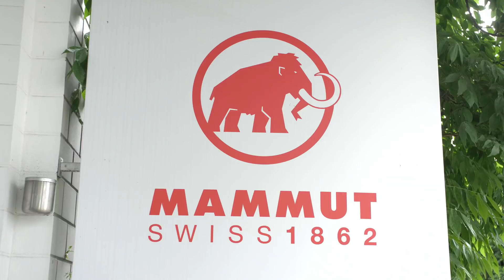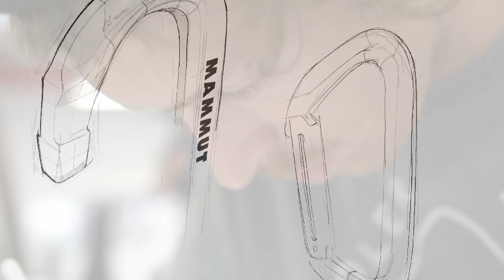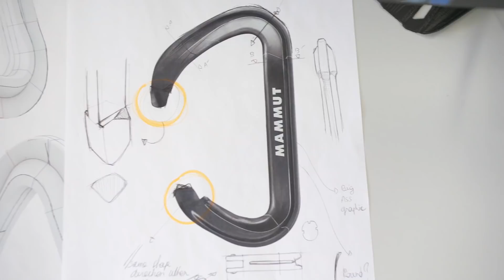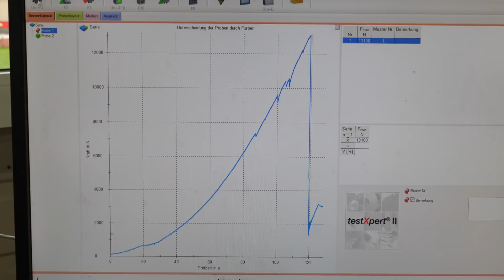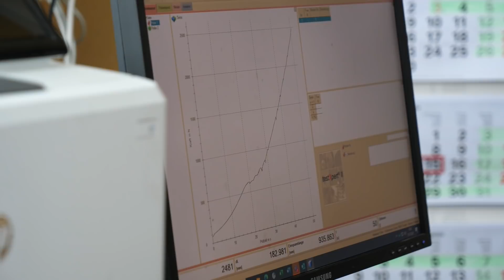Zerreissprobe: Wieviel hält ein 20 Jahre altes Seil? Und was ist eigentlich ein Normsturz?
Wann reisst wohl das 20 Jahre alte Seil im Fallturm? Was ist eigentlich ein Normsturz und kommt er in der Realität überhaupt vor? Oder die über 30 Jahre alten Karabiner in der Zugprüfmaschine... und der ausgefranste Gurt? Was hält das alte Material noch aus? Soviel vorweg: unsere Prognosen sollten weit daneben liegen.

Wir werfen aber auch einen Blick auf die Entwicklung der Produkte, denn darum geht es ja bei Mammut in erster Linie. Wie sieht es aus wenn ein Karabiner geboren wird? Abgesehen davon, dass der Karabiner die Festigkeitsnorm erfüllen muss – worauf wird geachtet? Und wusstet ihr, dass Seile immer nur aus einem Material bestehen? Was sind die Vorteile eines Monomaterials? Stichwort Nachhaltigkeit... Auch Recycling ist ein grosses Thema. Werden dereinst Seile komplett recyclebar sein?

Mammut ist einer der bedeutendsten Bergsport-Ausrüster der Welt. 1862 begann das Unternehmen als Seilfabrik, die vor allem den Landwirtschaftsbetrieb belieferte – heute können Alpinisten praktisch in jedem Bergsportsegment auf die Qualität der Schweizer Marke setzen.

Timecodes:
00:00 - Intro
02:08 - Mammut History
04:25 - Close the loop
04:06 - Wettbewerb Auflösung
05:19 - Entwicklung Karabiner
07:43 - Falltower: wann reisst das Seil?
10:33 - Zugprüfmaschine: wann reisst der Gurt?
11:43 - Wann versagt der Karabiner?
13:23 - Afterwork Climbing

Mit freundlicher Unterstützung von Mammut.